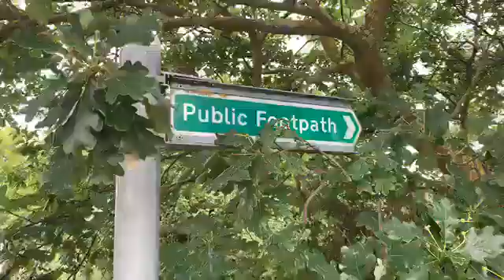Enjoy those different views